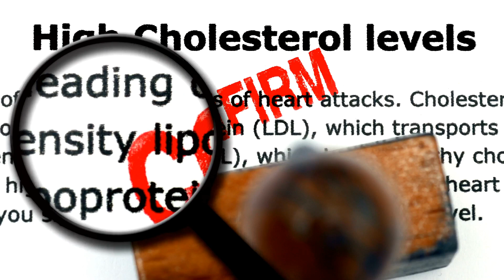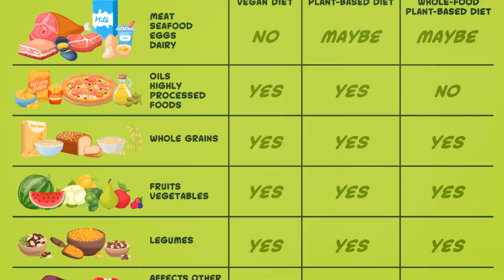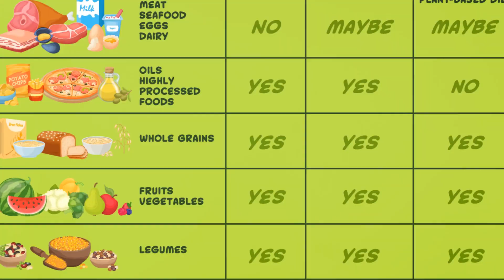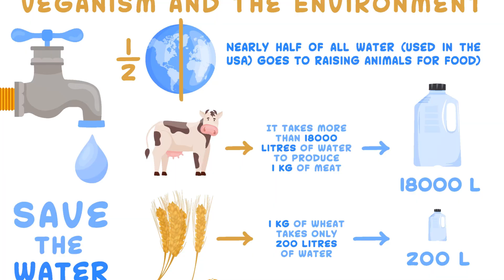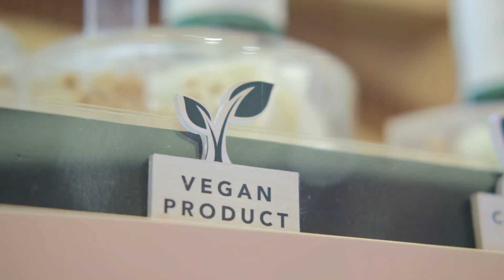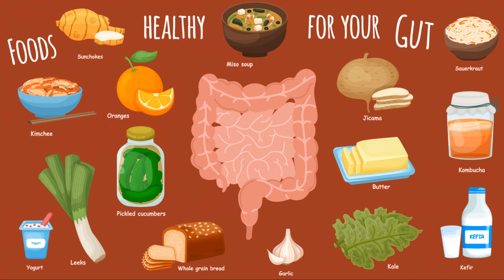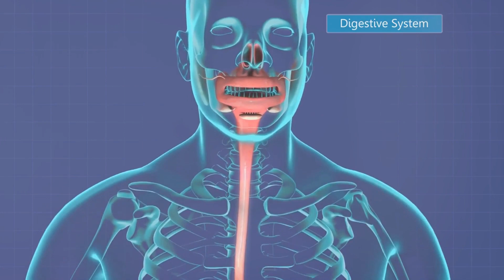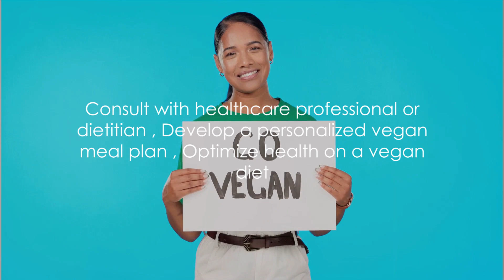How to Thrive on a Vegan Diet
Eating vegan involves consuming a plant-based diet that excludes all animal-derived products, such as meat, dairy, eggs, and honey. This dietary choice can offer numerous health benefits, as plant-based diets are typically rich in essential nutrients, fiber, and antioxidants, which support overall well-being. By prioritizing fruits, vegetables, whole grains, nuts, seeds, and legumes, individuals can reduce their intake of saturated fats and cholesterol commonly found in animal products, potentially lowering the risk of chronic diseases such as heart disease and hypertension. Additionally, a vegan diet can contribute to weight management, improved metabolic health, and ethical and environmental considerations, making it a favorable choice for those seeking a health-conscious and sustainable dietary lifestyle.